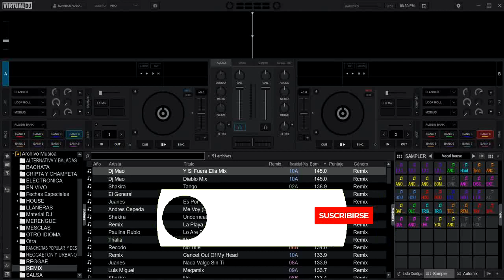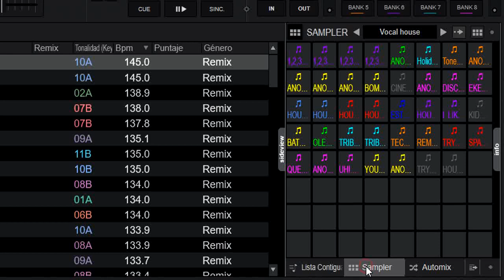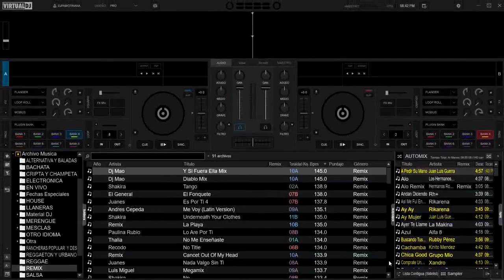visualización en la sideview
que te conviene en la visualización